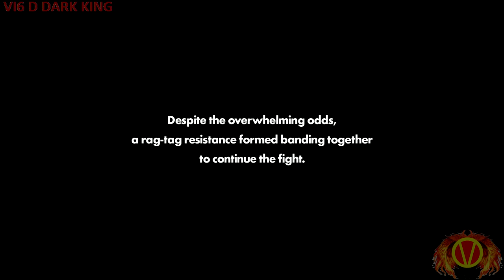Let's Play Sonic Forces (PC) Hard Mode Part 1 (Fuck Denuvo And Screw You to SEGA)